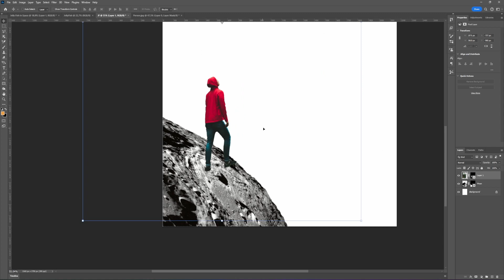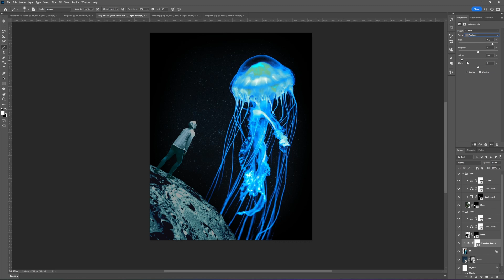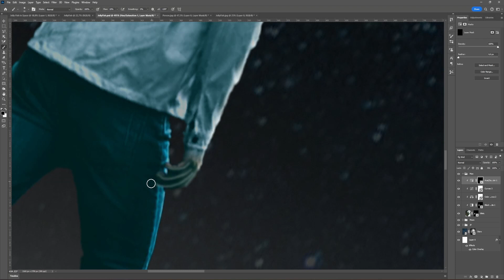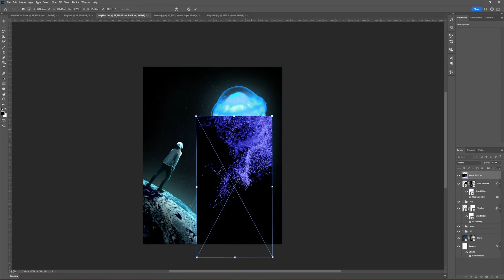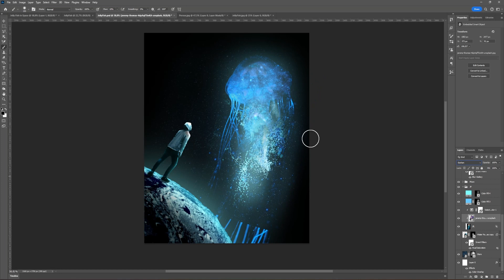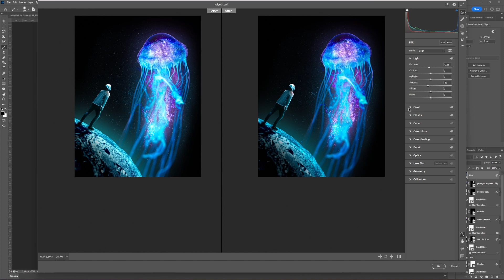Creating Magical Art in Photoshop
"Cosmic Gaze" pictures an enchanted mythical Jelly "Fish" floating in space with a man gazing it's beauty.

Pictured as a Speed Art.

The piece is made entirely in Adobe Photoshop 2024

Leave a comment of what piece you want to see next!